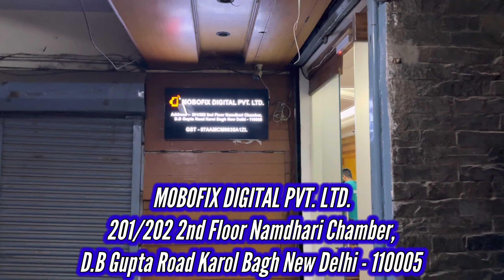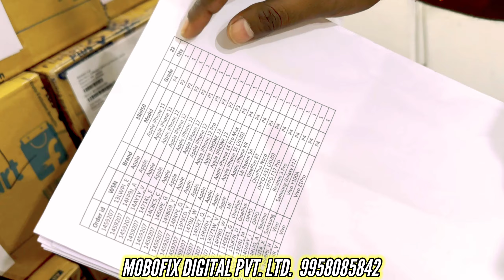Flipkart Prexo Phone Wholesale | Flipkart Second Hand Phone | Prexo Mobile Delhi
Company name :- MoboFix Digital Private limited

Address :- 201-202, 2nd Floor Namdhari Chamber, D.B Gupta Road, Karol Bagh, Delhi - 110005